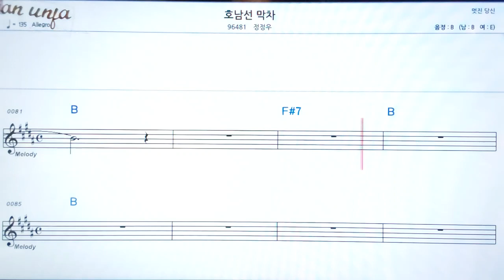호남선 막차/정정우👍악보, 노래,기타 코드,가사,Karaoke*카라오케 반주